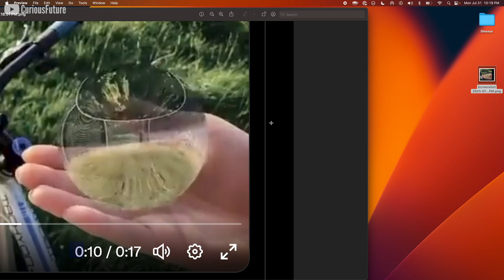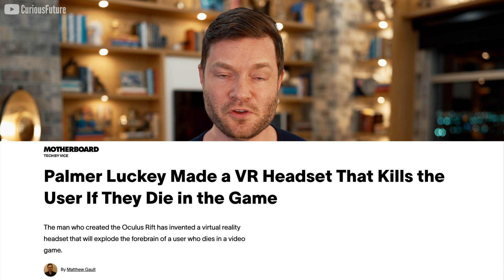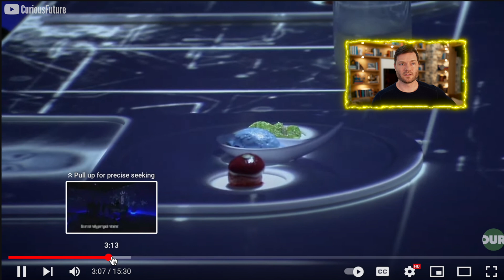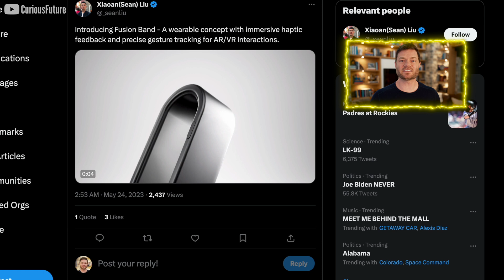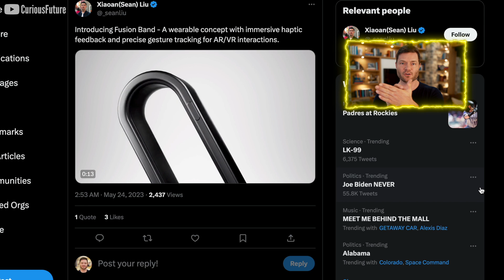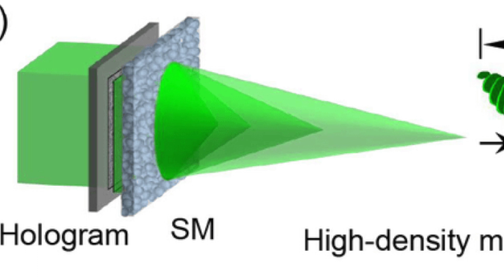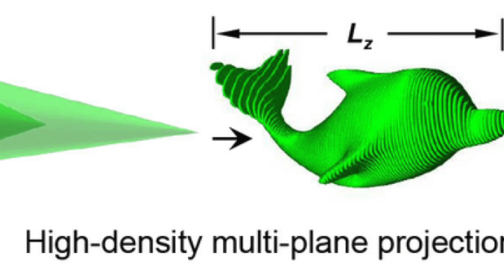What It’s Like To Experience A Different Gender With VR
Hey there, it's Dylan Curious from the “Curious Future” YouTube channel. Today, we're diving deep into the realm of virtual reality (VR) and augmented reality (AR). 🚀

First off, "Body of Mind" is a cutting-edge VR experience that allows users to step into the shoes of a different gender. Aimed at fostering understanding and empathy, users can interact in a virtual body that's not of their assigned birth gender. Listen to poignant testimonials from the transgender community as they share their journey. This immersive technology is paving the way for introspective exploration on gender identity.

On another note, have you ever imagined a world where everyday objects get a boost from XR? Thanks to innovators like Your Studios XR, envision an Apple watch with an extended screen or an Apple pencil enhanced for better functionality. And with the rise of AR glasses, the boundaries between reality and digital will blur even more.

Crypto enthusiasts, here's a unique fusion for you – the NFT Pillow. Sleep City's VR ecosystem rewards users with cryptocurrency just by sleeping on an NFT pillow. What a blend of rest and finance, right?

Ever thought of working out in the metaverse? Platforms like Meta Gyms are revolutionizing the fitness realm, offering virtual gym experiences, interactive training sessions, and rewards that can be flaunted in the virtual world.

Big news for gamers: Roblox's VR release is reshaping the gaming world. The blend of Roblox's massive user base and VR capabilities like the Oculus Quest 2 is an exciting leap for VR gaming.

For the risk-takers, there's the explosive VR headset concept by the Oculus Rift's inventor. Inspired by the gaming mantra "die in the game, die in real life", it's redefining immersive gaming.

Foodies, you're in for a treat. Virtual fast-food joints and fine dining are merging AR/VR experiences with gastronomy. Imagine virtually stepping into a farm where your food originates or diving deep underwater while savoring seafood – all of this is possible with restaurants like Sublimotion.

Lastly, Horizon Worlds, Meta's VR platform, is incorporating AI agents to enhance game creation and user experience. And as 3D holography evolves, we might be closer than ever to a Star Wars-like holographic reality.

00:00 - What It’s Like To Experience A Different Gender With VR
01:12 - How AR Can Make Familiar Items More Functional?
02:09 - The NFT Pillow That Pays You For Sleeping
03:01 - Working Out In The Metaverse
03:54 - Why is Roblox’s VR Release a Major Step for VR Gaming?
04:31 - Would You Dare to Play a Game with Luckey’s Killer Headset?
05:20 - Virtual McDonalds: Gimmick or Future of Fast Food?
06:08 - Sublimotion: Is Virtual Reality the Future of Fine Dining?
07:13 - What is Immersive Haptic Feedback in Fusion Band Concept?
07:46 - Does Horizon Worlds’ AI Hold the Key to 3D Creation?
08:42 - Next-Gen 3D Holography: Is VR About to Get Real?